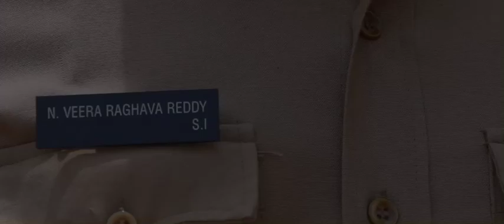Unmadhi Movie Teaser | Tollywood | Movie Pazes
Watch Unmadhi Movie Teaser